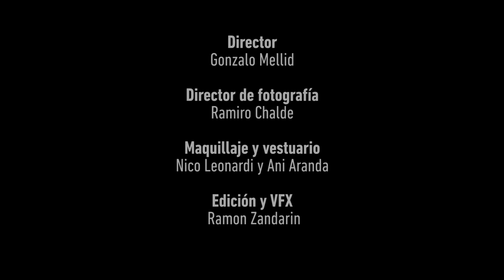Want You Back - 5SOS (Looking Up Spanish Cover)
Subscribite a nuestro canal para mas videos!!

Direccion:

Look: Ani Aranda (@Pxchipxwer) , Nicolas Leonardi  (@leonardinicolas)

Version de want you back de 5sos 5 seconds of summer en español

Recordamos que esto es un COVER. Una libre interpretación de la canción original y traducción en pos de su musicalidad en español. NO ES una traducción literal del tema original.

Nuestras redes:

tw: @alejozurita @renzoluca @geropeguino @ramiromenendez_

inst: @alezuritaok @renzolu @geropeguino1 @rama_menendez